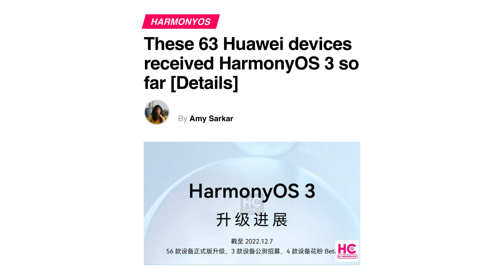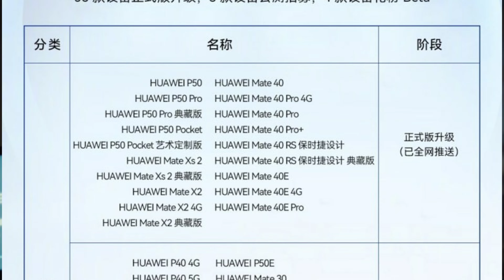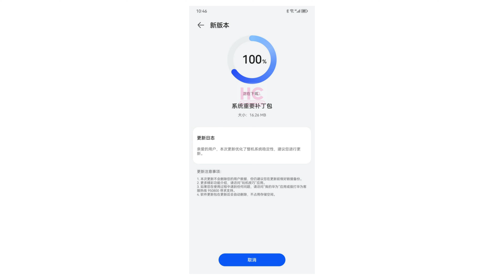Harmony OS 3.0 - THIS IS BIG!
The Chinese tech giant Huawei, has gone through a turbulent period, in which the persistent trade ban from America, has not done the company any good internationally. However, that does not prevent, the Chinese manufacturer from continuing to focus on the future, and a new reports also suggests the same.